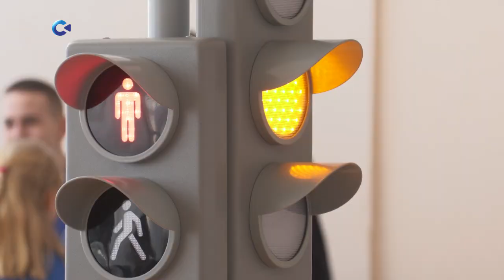Движение юных инспекторов сегодня отмечает полувековой юбилей